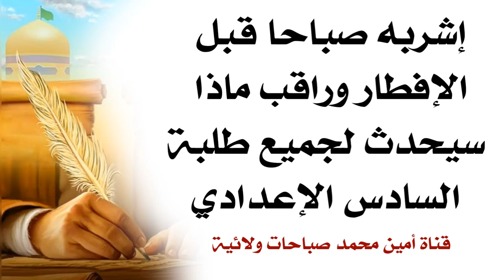لطلبة السادس الإعدادي إشربه صباحا قبل الإفطار وراقب ماذا سيحدث سيكون حفظك وفهمك عجيب